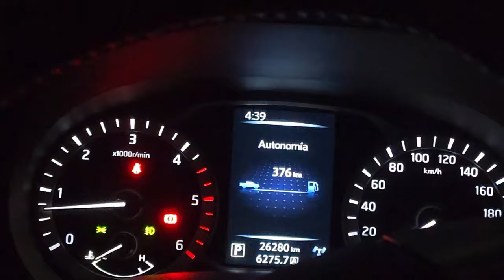El Retiro Antioquia en Bici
En esta oportunidad los invito a que me acompañen a una ruta de 30k por el Oriente Antioqueño, con mucha agua, trochas y pedal.